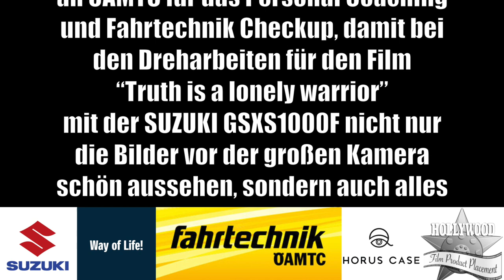ÖAMTC Personal Coaching for the Hollywood Film "Truth is a lonely warrior"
Huge thanks to ÖAMTC for the personal coaching and driving technique checkup, so during the filming of the hollywood film
"Truth is a lonely warrior" with the SUZUKI GSXS1000F  the performance in front of the professional cameras doesn't only look beautiful, but everything runs smoothly and safely!

Many thanks also to SUZUKI AUSTRIA for the movie - motorcycle and the Austrian police for their support!

Instructor GEORG SCHEIBLAUER
ÖAMTC driving technique center Teesdorf, Austria
Actress LUISA NIKITA BLACK
Directed by DANNY BELLENS
Camera ERICH KRTINA
Cut LUISA FAIZRAKHMANOVA

Vielen Dank an ÖAMTC für das Personal Coaching und Fahrtechnik Checkup, damit bei den Dreharbeiten für den Film
“Truth is a lonely warrior” mit der SUZUKI GSXS1000F nicht nur die Bilder vor der großen Kamera schön aussehen, sondern auch alles glatt und sicher abläuft!

Riesen Dank auch an SUZUKI AUSTRIA für das Filmmotorrad und der Österreichischen Polizei für ihre Unterstützung!

Instruktor GEORG SCHEIBLAUER
ÖAMTC Fahrtechnikzentrum Teesdorf, Österreich
Schauspielerin LUISA NIKITA BLACK
Regie DANNY BELLENS
Kamera ERICH KRTINA
Schnitt LUISA FAIZRAKHMANOVA